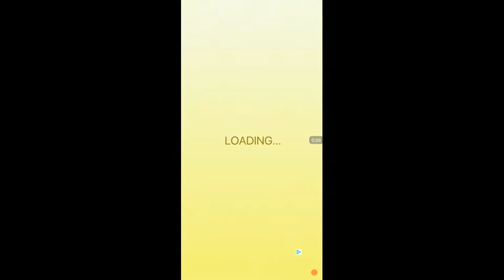WORD CROSSY LEVELS 3771 to 3780 ANSWERS